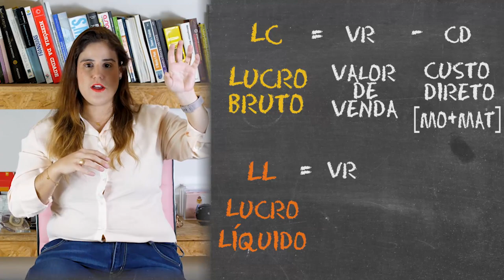VOCÊ SABE O QUE É LUCRO NO STEEL FRAME? | MASTERS OF STEEL #6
Nesse vídeo falaremos sobre como administrar uma obra de steel frame e como gerenciar os lucros do seu projeto para que tudo saia como perfeito!

Descubra quais são os principais pontos que você deve considerar como lucro nas suas obras de steel frame para saber que você está ganhando dinheiro!